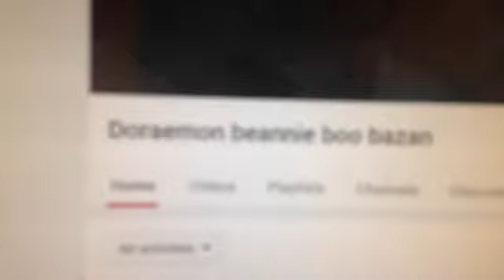Shoutout to doraemon beanie boo bazan and Bloopers?